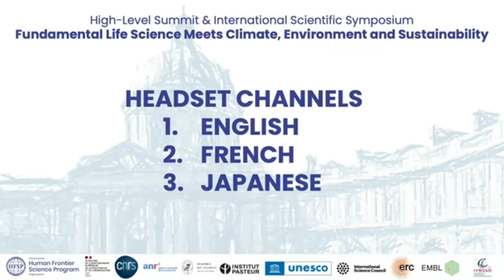Opening remarks: Summit Fundamental Life Science meets Climate, Environment and Sustainability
In June 2023, the HFSPO initiateed an international effort to build bridges between basic life science and environmental science communities at academic, policy and funding levels with the aim of discussing solutions offered by basic life science that have the potential to accelerate the sustainability transition. The initiative take the form of a High-Level Summit entitled Fundamental Life Science meets Climate, Environment and Sustainability: new bridges – new partnerships – new opportunities, followed by a two-day International Scientific Symposium.

The Summit was held under the distinguished patronage of President Emmanuel Macron and the two events were organized by the French Government - Ministry of Higher Education and Research (MESR) and the International Human Frontier Science Program (HFSPO), in collaboration with UNESCO, UN Year of Basic Science for Sustainable Development (IYBSSD), the French Academy of Sciences, the Pasteur Institute, the National Research Agency (ANR), the International Science Council, the CNRS, EMBL and the ERC.

THe opening and welcome remarks of the event were headed by the Minister of Higher Education and Research of France, Sylvie Retailleau, followed by the interventions of Alain Fischer, President, Academy of Sciences, France, and on behalf of convening partners; Hirofumi Nakasone, Former Minister of Education, Culture, Sports, Science and Technology, Japan (and son of former Prime Minister Nakasone who proposed the creation of the Human
Frontier Science Program Organization (HFSPO) to G7 leaders in 1987);
Yosei Ide, State Minister of Education, Culture, Sports, Science and Technology, Japan; Fusae Ota, State Minister of Economy, Trade and Industry, Japan; Xing Qu, Deputy Director-General, UNESCO; Shigekazu Nagata, President, International Human Frontier Science Program Organization (HFSPO) and Summit Co-Host; Luc Allemand, Secretary-General of the International Year of Basic Sciences for Sustainable
Development (IYBSSD), and on behalf of convening partners.